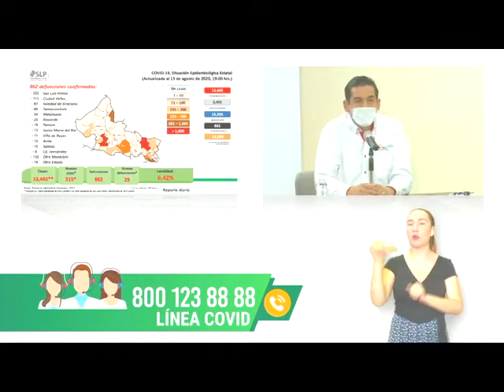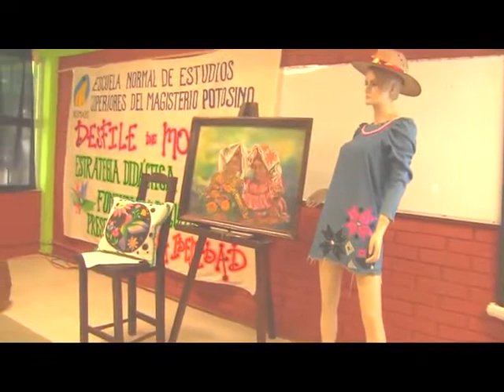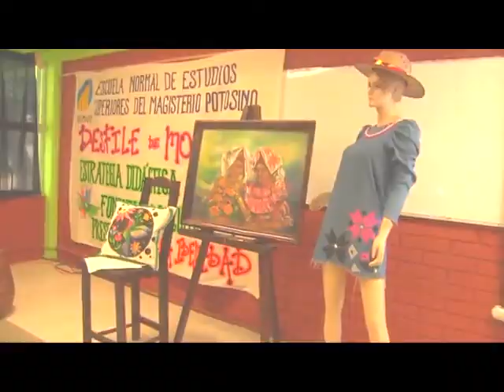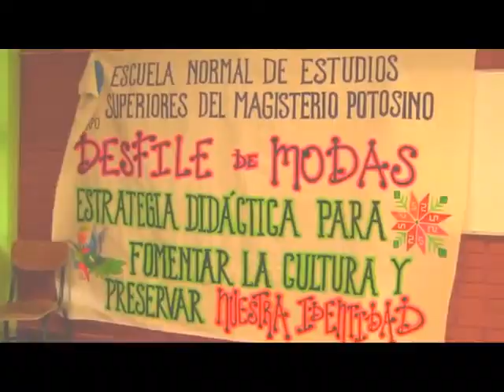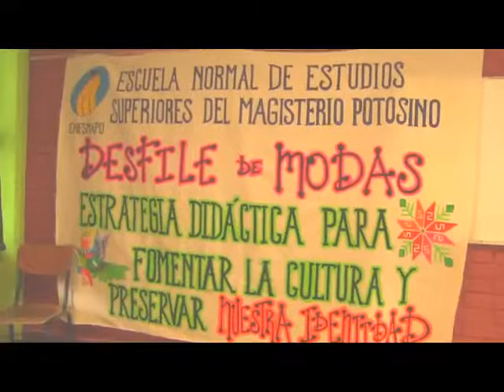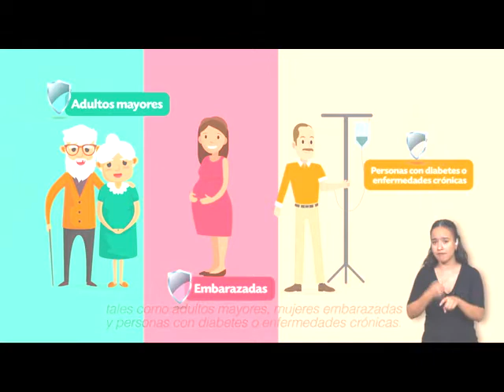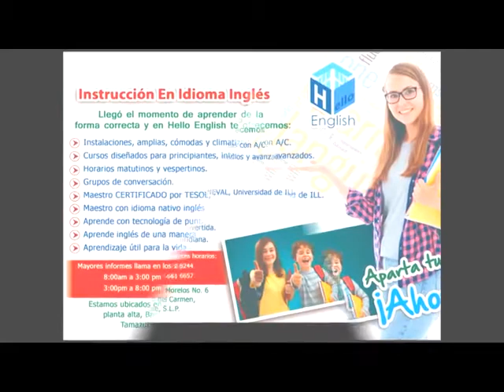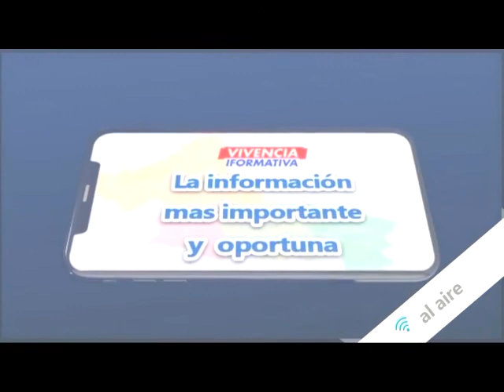Noticiero 14 Agosto 2020